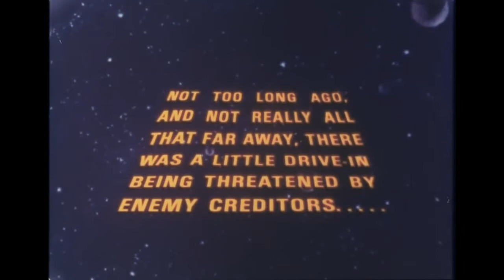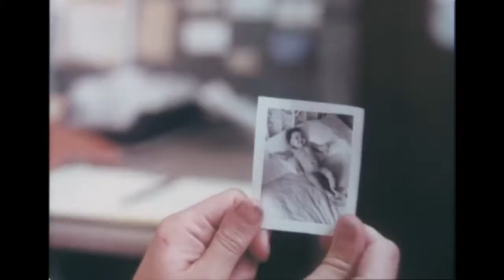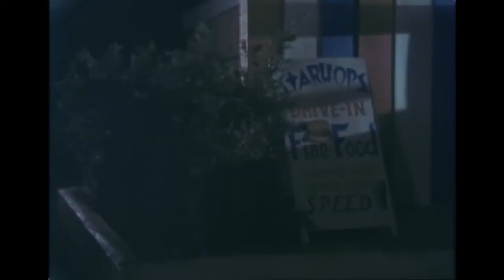Up All Night Review #190: Starhops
Dick Miller wants out, so he sells his failing drive in to Angel and Cupcake, but the big bad oil baron wants the property to put a gas station in. Hey, isn't this the reverse plot to the movie Fast Food? From 1978 it's Starhops. Directed by Barbara Peeters the film stars Jillian Kesner, Sterling Frazier, Dorthy Buhrman, Peter Liapis, Anthony Mannino, Paul Ryan, Al Hopson, and Dick Miller.

Don't forget new Up All Night videos drop every Friday night!